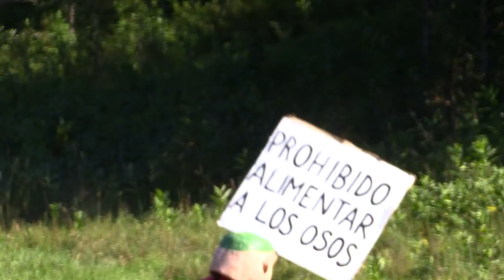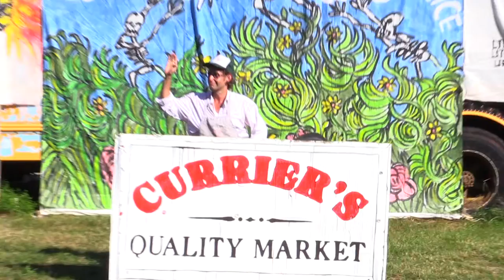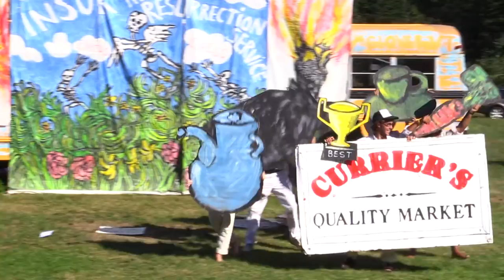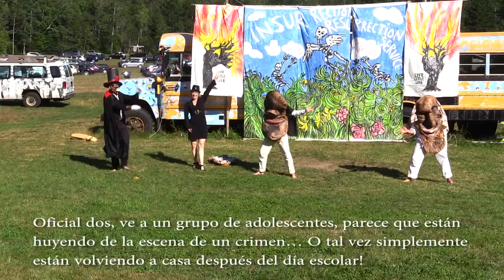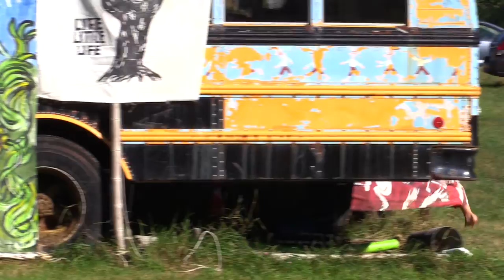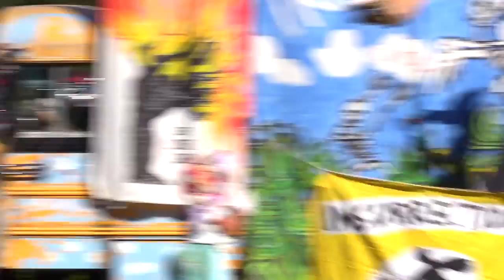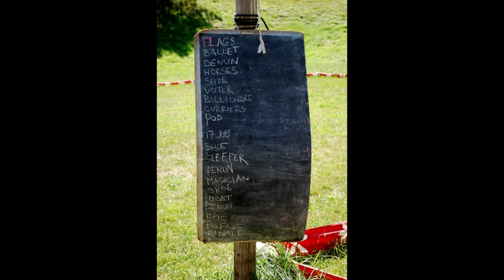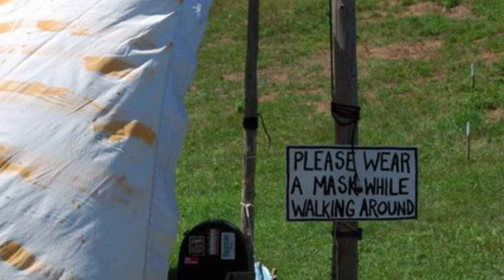B&P I+RSvcesCircus_for Bread & Roses_August 14, 2020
This film was produced for the Bread and Roses Collective as a bi-lingual show in Spanish and English at the Bread and Puppet Farm on August 14, 2020 , in lieu of the customary live performance given each year in Boston.
Camera and edit by Jerome Lipani.